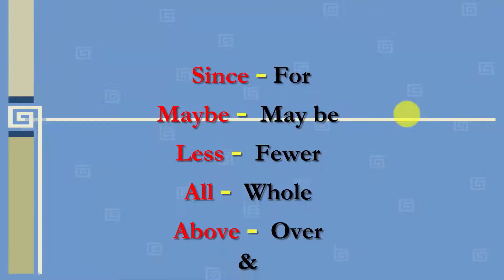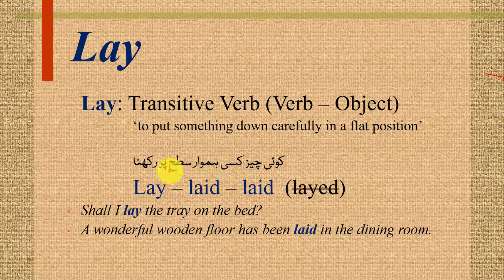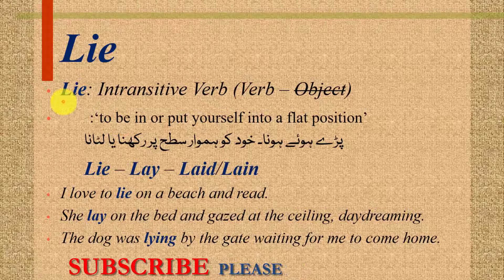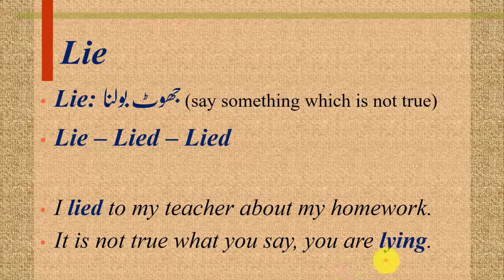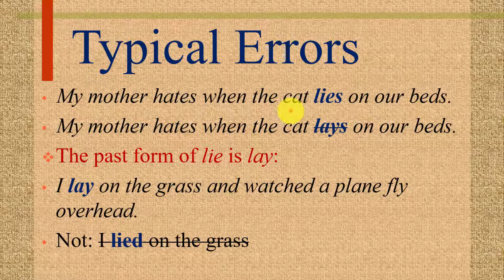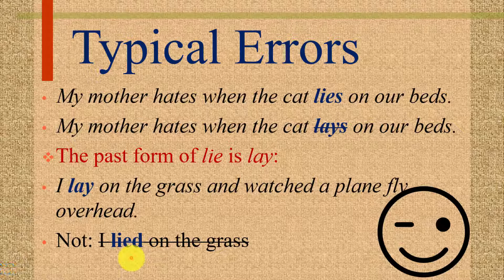Lay/Lie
Viewers,
"Lay and Lie" are almost synonymous in their use, but practically, "Lay and Lie" are different in their use and meaning. "Lay and Lie" are the two common words which are often used wrongly by the English Learners. In this lecture of mine, I've demonstrated with calrity the difference between the use of ""Lay and Lie"".

Please comment with your views below.